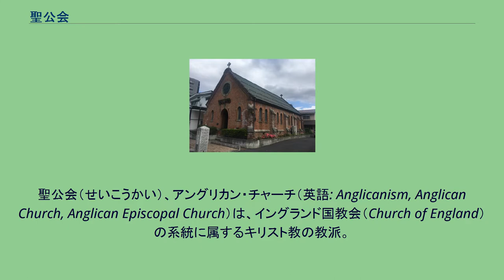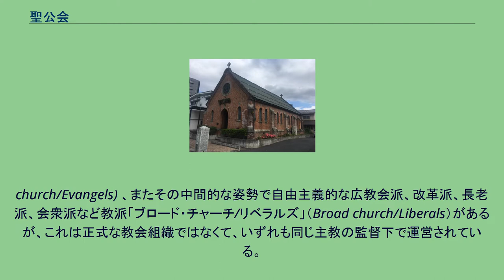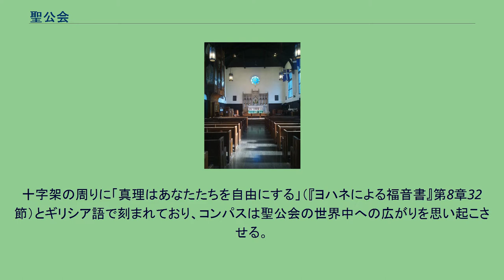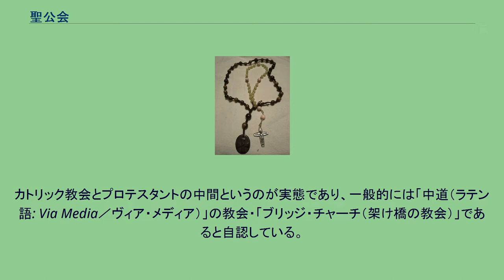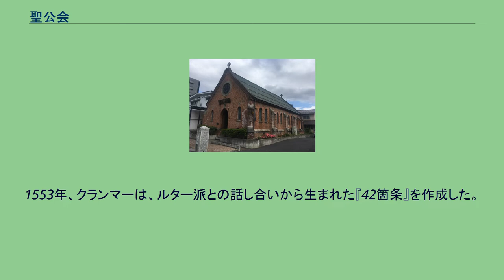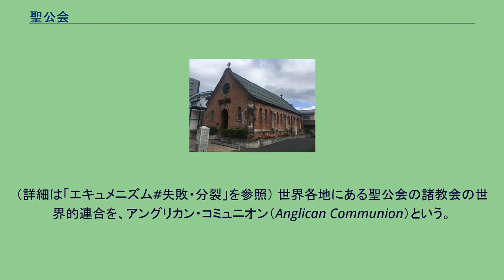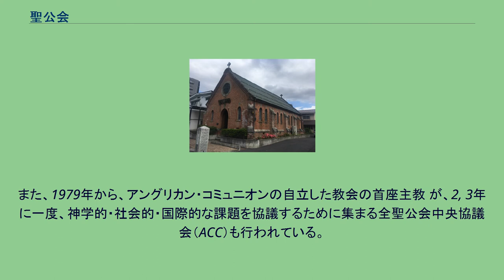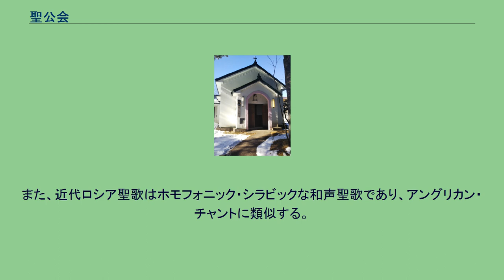聖公会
聖公会（せいこうかい）、アングリカン・チャーチ（英語: Anglicanism, Anglican Church, Anglican Episcopal Church）は、イングランド国教会（Church of England）の系統に属するキリスト教の教派。
聖公会は自らを、西方教会におけるカトリック教会とプロテスタントの中間として位置づけ、そのことから「中道（Via Media）」の教会であると自認している。
世界各地にある聖公会の諸教会の世界的連合を、アングリカン・コミュニオン（Anglican Communion）という。
「聖公会」という漢語名称は「ニケヤ信経」および「使徒信経」に出てくる「聖なる公同の教会」（holy catholic Church）という意味であり、非公式には19世紀中葉から香港・中国で使われ始め、正式には1887年から日本聖公会で、その後中華聖公会・大韓聖公会でも用いられるようになった名称である。
アングリカン・コンパス・ローズ 聖公会のシンボルマーク 聖公会の信仰の規範となる教条としては、1563年に制定された『イングランド国教会の39箇条』（聖公会大綱）があるが、全聖公会に必須の教条というわけではない。
聖公会の日本での組織である日本聖公会においては批准されていない。
清教徒革命中の1646年には、カルヴァン主義に基づく『ウェストミンスター信仰告白』がイングランド・スコットランドに共通する教条として宣言されたが、1660年の王政復古によって廃止された。
その後、1689年の名誉革命ののち、スコットランド国教会においてはこの教条が再度採択され、世界中の長老派教会において教条とされて現代に至るが、イングランド国教会および聖公会の諸教会においては教条としていない。
「教会一致のための最低条件」として全聖公会が信認する教条としては、1886年、シカゴで開かれた米国聖公会の総会にて可決され、2年後の1888年に開かれた第3回ランベス会議で承認された、「シカゴ－ランベス四綱領」がある。
救いに必要な全てのことを載せたものであり、信仰の規範と究極の標準としての旧約と新約の聖書。
洗礼の象徴としての使徒信経と、キリスト教信仰の十分な宣言としてのニケヤ信経。
キリストの制定語と彼によって命じられたエレメント（洗礼における水、聖餐におけるパンとワイン）を間違いなく使って執行される、キリストご自身の制定にかかる洗礼と主の晩餐の二つのサクラメント。
神がご自分の教会の一致の中に召された国民や人民の様々な必要に対応して、その運用方法を地方的に適合させる歴史的主教職。
聖公会には、伝統的な典礼を重んじカトリック的な傾向が強い高教会派、典礼派「ハイ・チャーチ/アングロ・カトリック」（High church/Anglo-Catholic）と、福音主義的でプロテスタント的な傾向が強い低教会派、福音派「ロウ・チャーチ/エヴァンジェルズ」 (Low
church/Evangels) 、またその中間的な姿勢で自由主義的な広教会派、改革派、長老派、会衆派など教派「ブロード・チャーチ/リベラルズ」（Broad church/Liberals）があるが、これは正式な教会組織ではなくて、いずれも同じ主教の監督下で運営されている。
元々、聖公会はクエーカーやメソジストなどプロテスタントの多くの教派を生み出した母体で、様々な考えの人々を許容・包含している。
また、人・教会により濃淡には違いがある。
また、ハイ・チャーチ／ロウ・チャーチという分類はあくまで典礼面において伝統的であるか否かであり、社会的思想や組織体質、また神学的理解においての保守的／革新的な傾向とは必ずしも一致しない。
典礼面では伝統的でありながら、思想的にはリベラル傾向である教会・聖職者や、その逆のケースも多々存在する。
アングリカン・コミュニオンのエンブレム、コンパス・ローズは、1954年、米国ミネソタ州ミネアポリスの聖マルコ大聖堂で開催された第2回国際聖公会会議のために作られ、1988年に現在のデザインにリニューアルされて、第12回ランベス会議中にカンタベリー大聖堂の床に置かれた。
中央は、イングランドの国旗である聖ジョージ十字。
十字架の周りに「真理はあなたたちを自由にする」（『ヨハネによる福音書』第8章32節）とギリシア語で刻まれており、コンパスは聖公会の世界中への広がりを思い起こさせる。
一番上のマイター（主教帽）は、教会の核心にある主教制と使徒継承を象徴している。
両脇...